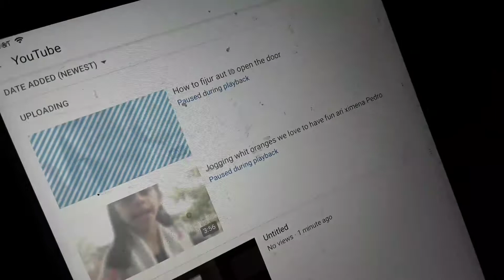See one of my cousin video